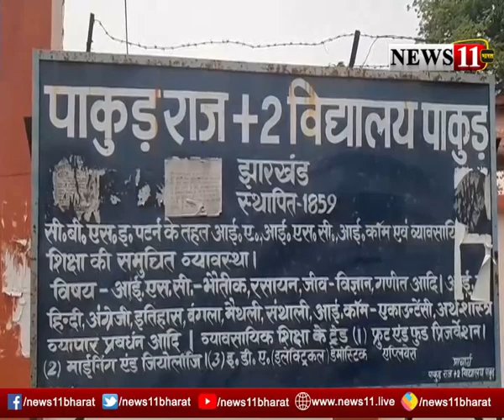पाकुड़ में मैट्रिक और इंटर की कॉपियों की जांच शुरू, थर्मल स्क्रीनिंग व हैंडवाश के बाद ही एंट्री